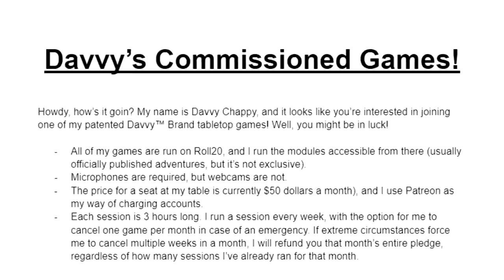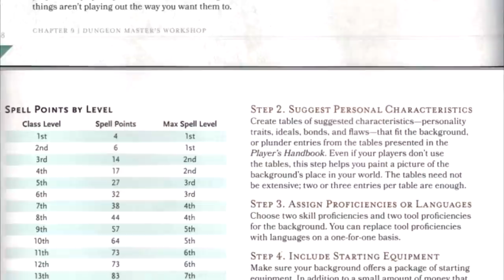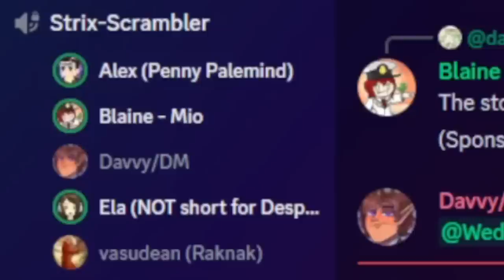Davvy's Guide to Commissioned Games